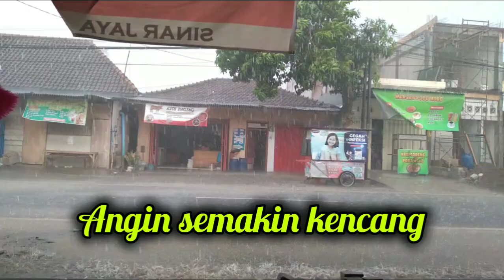NGERI SEKALI KENONGOREJO HUJAN ANGIN JUMAT SORE INI